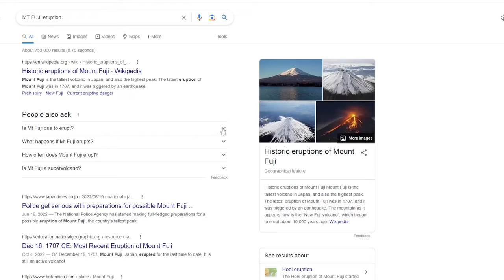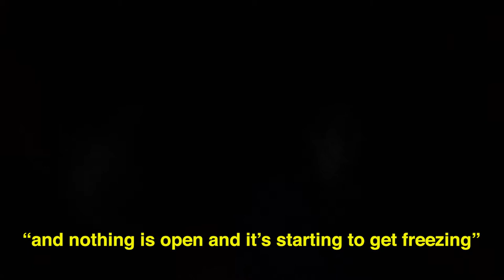I climbed Japan's TALLEST MOUNTAIN ! MT. FUJI | *aesthetic* travel vlog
Thank you everyone for your nice comments on my last video!! Here's a travel video I did a month or so ago!!! I love fuji and Japan and you can 100% catch me up on the top of the mountain again!